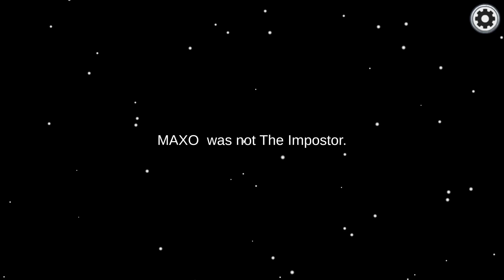imposter - among us